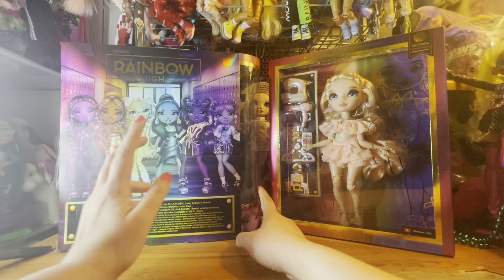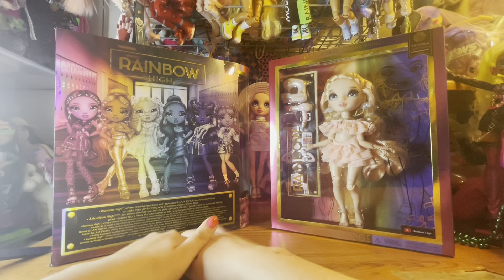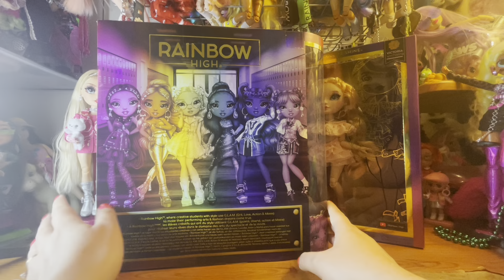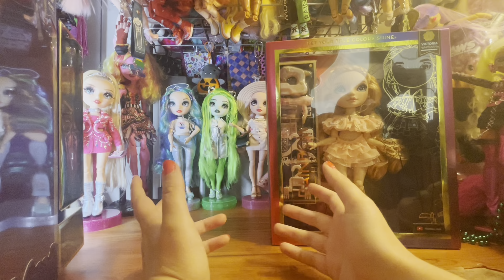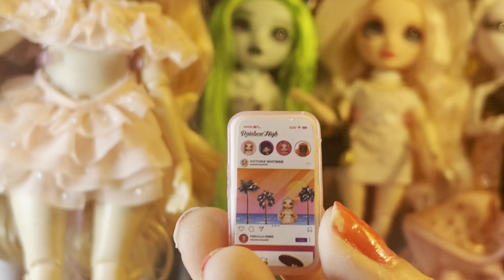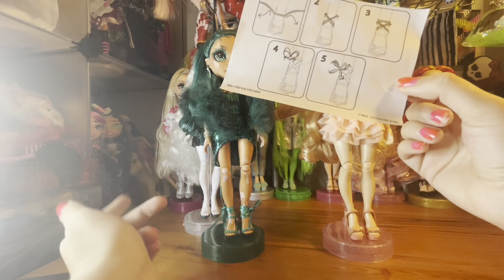Rainbow high series 4 vs. series 5 Jewel Richie verses Victoria Whitman unboxing and review.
I thought it would be fun to do a RH version of the Shadow high video I did.